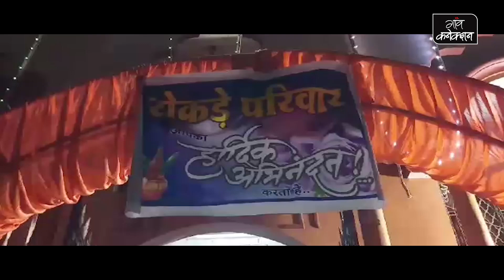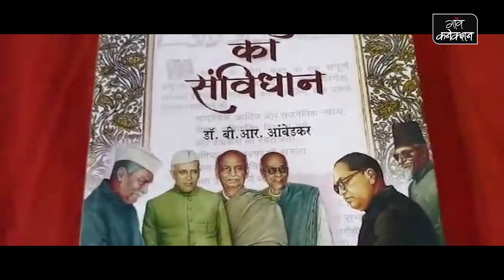ना बैंड-बाजा, ना सात फेरे, संविधान की शपथ लेकर की शादी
लोग शादी को भव्य बनाने के लिए जमकर फिजूल खर्च करते हैं। वहीं दूसरी तरफ खरगोन में एक ऐसी अनोखी शादी हुई जिसमें न तो कोई बैंड बाजा नजर आया और न ही दुल्हन का दहेज दिखाई दिया। शादी में रिश्तेदारों और परिचितों से लिफाफे और उपहार भी नही लिए गए। ख़ास बात यह है कि दूल्हा-दुल्हन ने अग्नी के समक्ष सात फेरे लेने के बजाए भारत के संविधान को साक्षी मानकर, संविधान की शपथ लेकर और केवल वरमाला पहनाकर अपने दाम्पत्य जीवन में प्रवेश किया। संभवत भारत में यह ऐसी पहली और अनोखी शादी होगी। जहां अग्नि की बजाय डॉ भीमराव अंबेडकर द्वारा लिखे संविधान की किताब को ही साक्षी मानकर शादी की हो।

समाज में सामने यह अनोखी मिसाल पेश की है खरगोन जिले के कसरावद निवासी दूल्हे वज्र कलमें और खरगोन की दुल्हन अंजली रोकड़े ने। शादी में होने वाले रीति-रिवाजों पर पैसे की बर्बादी को रोकते हुए समाज दूल्हा-दुल्हन ने नई मिसाल पेश की है। नव दम्पत्ति ने भारत के संविधान को साक्षी मानकर अपने दाम्पत्य जीवन की नई शुरुआत की। इस अनोखी शादी में पहुंचे लोगो ने भी दूल्हा-दुल्हन के इस साहसिक कदम पर खुशी जाहिर की है।